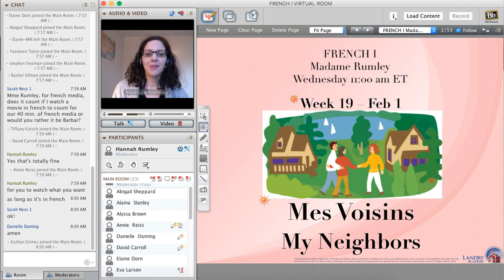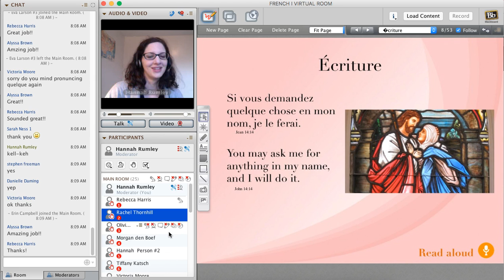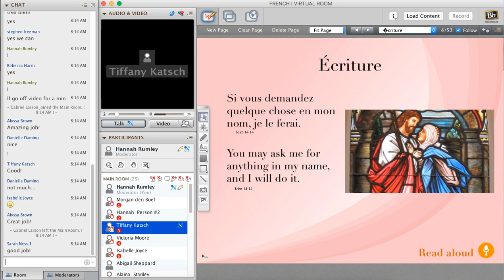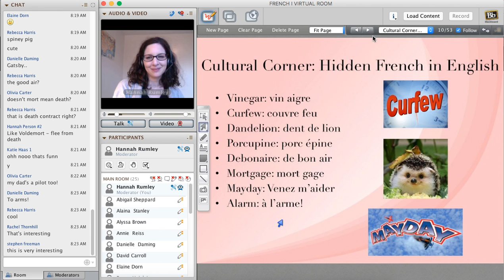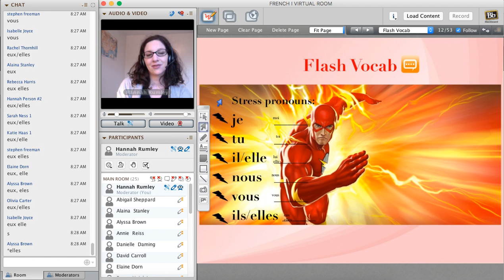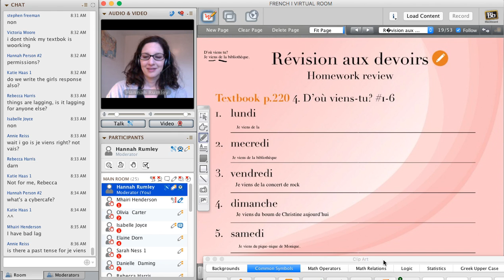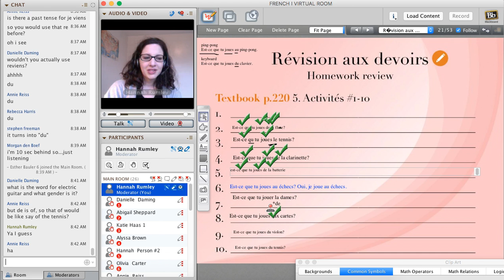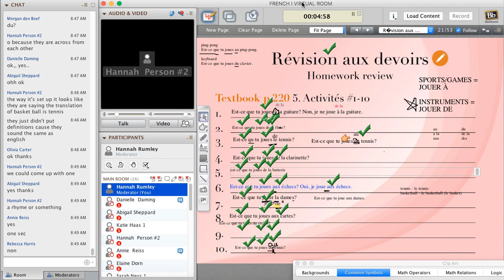WED CLASS Week 19 Feb 1 Part 1